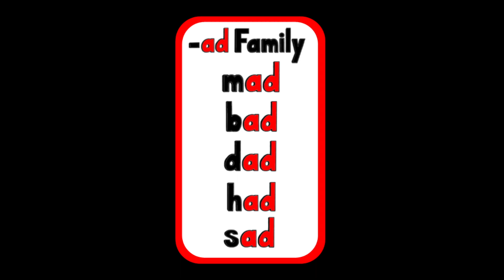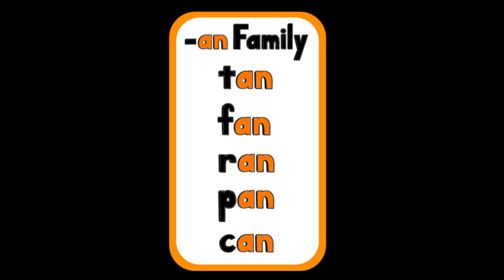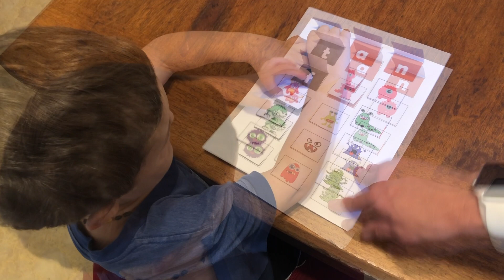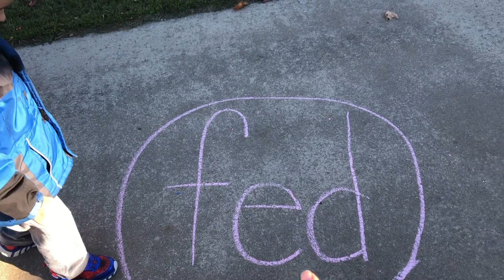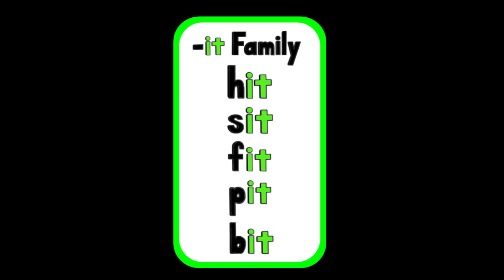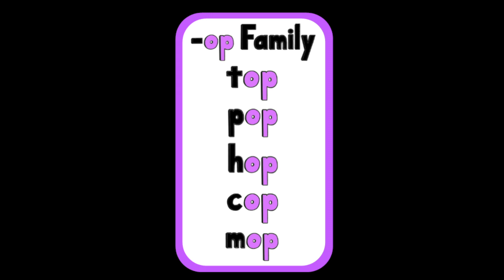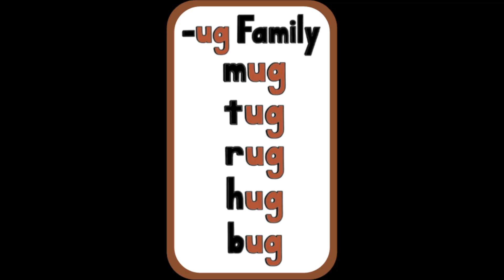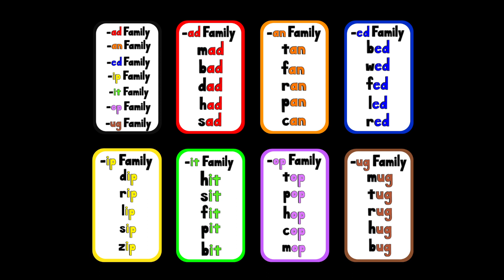Words Families Video Set #2, Phonics, Teach Your Child to Read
Please enjoy this Word Families Set #2 Video to help you teach your child how to decode three letter words. Once children know their letter names and sounds (one sound for each letter and short vowels to start with) really really REALLY well, they will be ready to put their skills into action by sounding out three letter words.

for more tips and tricks to teach your child to read and check out my Teachers Pay Teachers store where you will find all the resources you need to teach your child to read and more!